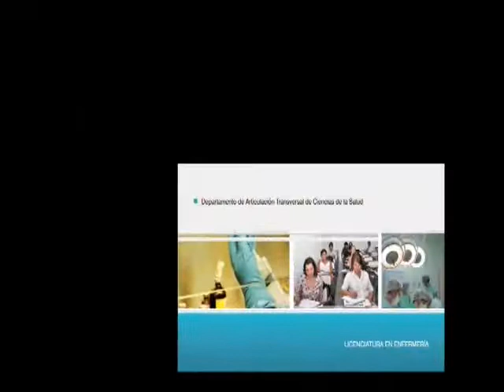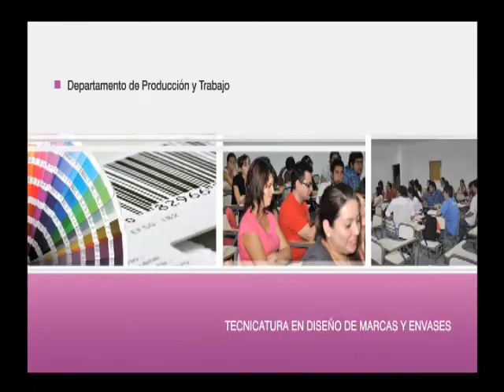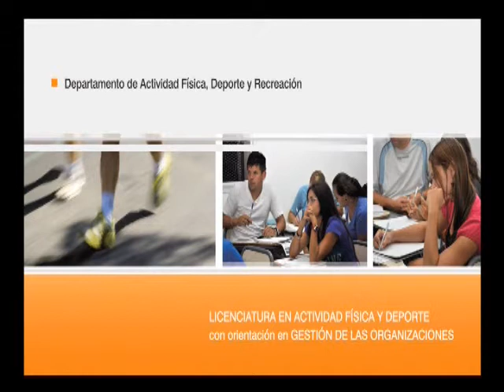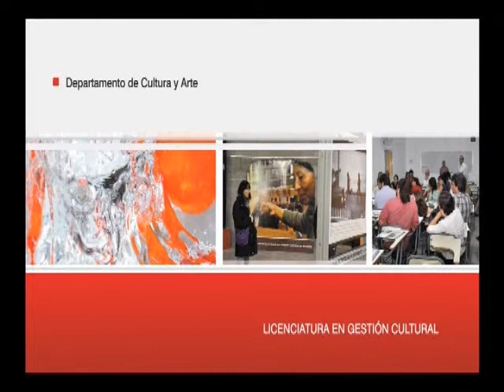Imágenes de la Universidad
Una propuesta que vincula la realidad local desde un ámbito académico de orden nacional que busca dar respuestas a las demandas de una sociedad mejor.